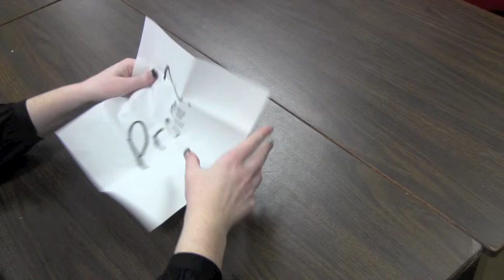The Hall Monitors: Part 2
Here is the Second video of our Five part series. Hope you guys enjoy.

Episodes 3, 4, and 5 are going to be insane. BE READY!

Also, the music in this video is not ours! We have no ownership of this music. it is provided by a third-party! The song is Eric B And Rakim: Microphone Fiend.